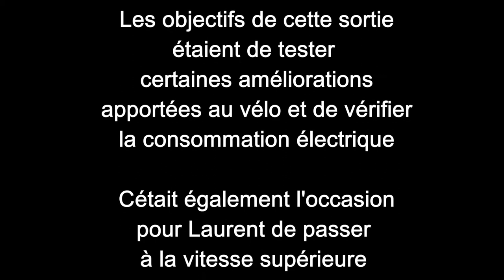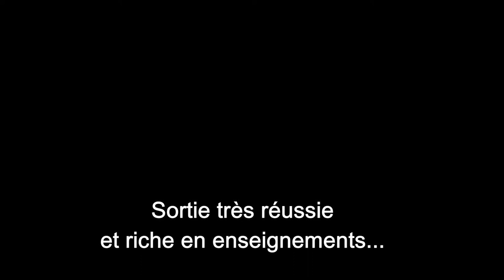TRAINING EN VUE DU SUN TRIP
Avec comme objectif de tester quelques améliorations apportées au vélo et à son équipement ainsi que de tester sa consommation électrique, Laurent DALOU, membre français de l'équipe Go4EcoMobility, s'est offert une sortie d'entraînement.
C'est autour du célèbre anneau de l'hippodrome de Longchamp, fréquenté par tout le gratin des cyclistes de la région de Boulogne-Billancourt et du 92 que celle-ci s'est effectuée parfois à grande vitesse...
De bonne augure en vue du Sun Trip 2015 dont le départ est prévu le 6 juin à Milan-Expo.